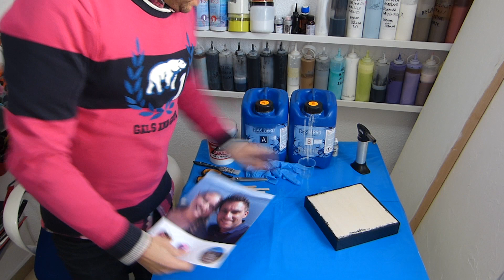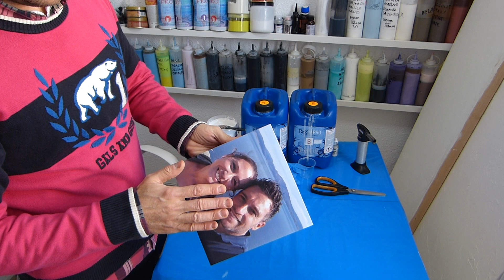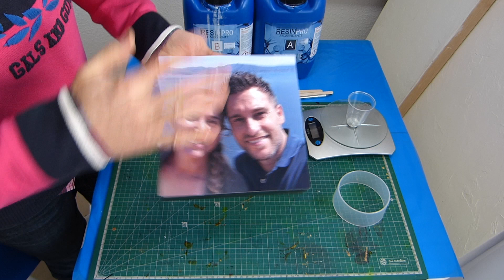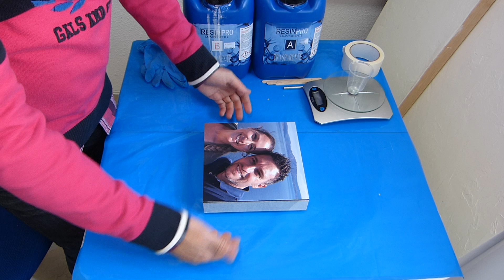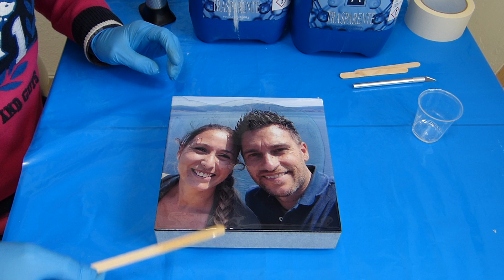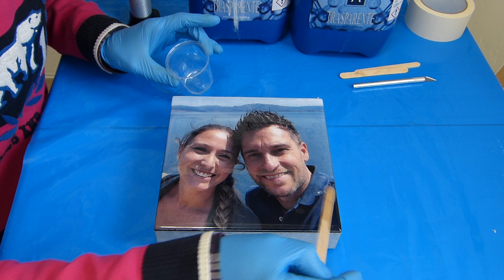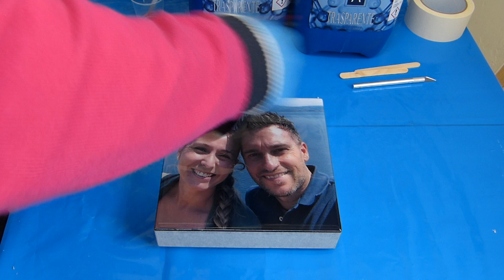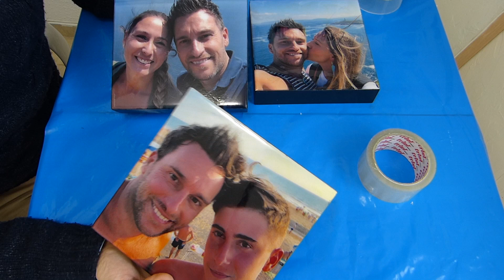RESINAR FOTOGRAFIAS con resina Resin Pro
Hola a tod@s, en este NUEVO vídeo tutorial muestro todo el proceso de cómo proteger y resinar fotografías con resina trasparente de Resin Pro.

En el video yo las resino sobre un lienzo de madera, pero se pueden encapsular sobre cualquier superficie.

En mi pagina de Amazon encontraras muchos de los productos que yo uso en mis videos y creaciones😉

Recuerda usar mi código DESCUENTO del -10% al comprar desde la web poniendo 👉 VictorMMR 👈

✅ RESINA ART PRO DE RESIN PRO
✅ RESINA ART PRO DELUXE DE RESIN PRO
✅ RESINA ICRYSTAL DE RESIN PRO
✅ RESINA TRANSPARENTE DE RESIN PRO
✅ RESINA UV DE RESIN PRO 60ml
✅ RESINA UV DE RESIN PRO 100ml
✅ PASTAS COLORANTES COLORFUN DELUXE RESINPRO
✅ PIGMENTOS METÁLICOS SAHARA PASTEL
✅ ALGUNOS DE LOS ABALORIOS QUE YO USO
✅ ALGUNOS DE LOS MOLDES DE SILICONA QUE YO USO
✅ ALGUNOS DE LOS PIGMENTOS Y COLORANTES QUE YO USO EN MIS OBRAS
✅ ALGUNOS DE LOS ROTULADORES INDELEBLES QUE YO USO
✅ ALGUNOS DE LOS PRODUCTOS QUE USO PARA MIS MARINAS
✅ ALGUNAS DE LAS HERRAMIENTAS QUE YO USO
✅ ALGUNOS DE LOS PRODUCTOS PARA MAQUETAS Y DIORAMAS
✅ ALGUNOS DE LOS ACRÍLICOS QUE YO USO
✅ ALGUNOS DE LOS GLITTER Y PURPURINAS QUE YO USO
✅ ALGUNAS DE LAS FLORES SECAS QUE YO USO
✅ MASCARA PROTECTORA CARA COMPLETA
✅ MASCARA ESPECIAL 3M
✅ FILTROS PARA MASCARILLAS DE GASES ORGÁNICOS
✅ ACEITE DE SILICONA
✅ ANTORCHA COCINA
✅ SILICONA RAPIDA IGUM
✅ SILICONAS LIQUID MOLD RESIN PRO
✅ SILICONA IGUM
✅ LIJADORA Y PULIDORA
✅ SPRAY ANTIADHERENTE PARA MOLDES
✅ PALOS DE MADERA PARA REMOVER LAS MEZCLAS
✅ PULIDORA ROTATORIA
✅ PIPETAS DE PLÁSTICO
✅ TORNO ROTADOR PARA VASOS Y PIEZAS CILINDRÍCAS
✅ COLA ALKYL
✅ PISTOLA DECAPADORA PEQUEÑA
✅ PISTOLA DECAPADORA
✅ BASCULA DIGITAL
✅ VASOS DE PLÁSTICOS PARA MEZCLAS
✅ SILICONA RAPIDA IGUM
✅ SILICONA IGUM
✅ LIJADORA Y PULIDORA
✅ PULIDORA ROTATORIA
✅ PIPETAS DE PLÁSTICO
✅ COLA ALKYL
✅ PISTOLA DECAPADORA PEQUEÑA
✅ PISTOLA DECAPADORA
✅ BASCULA DIGITAL

📌 QUIERES SABER ALGO MÁS SOBRE MI, visita mi pagina web relacionada con una de mis pasiones, la pintura y la decoración